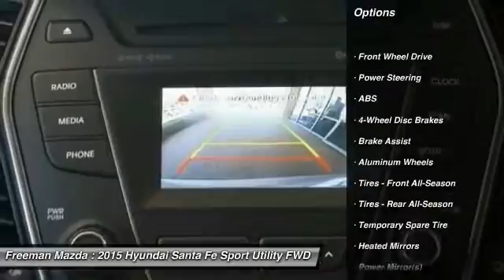2015 Hyundai Santa Fe Irving TX Hfu114495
2015 Hyundai Santa Fe GLS

Freeman Mazda
1840 E Airport Fwy

Looking for the right Sport Utility? Today could be your lucky day. With 0 miles, this , 2015 Hyundai Santa Fe equipped with Automatic transmission could be yours. Request more information and set up a test drive right away.